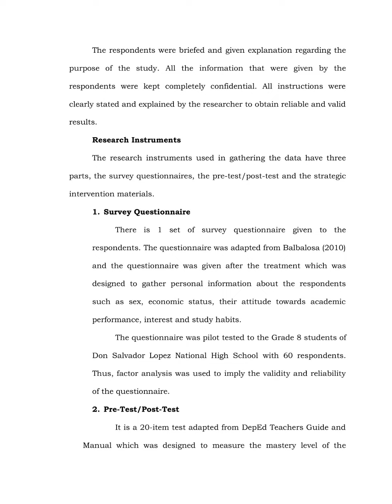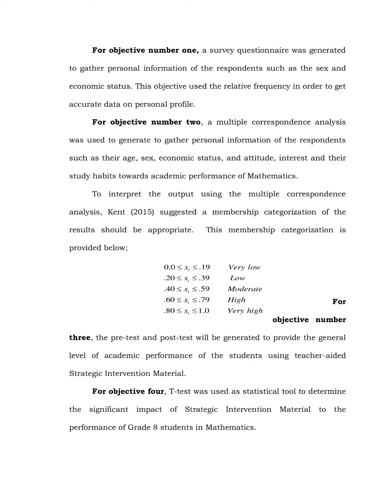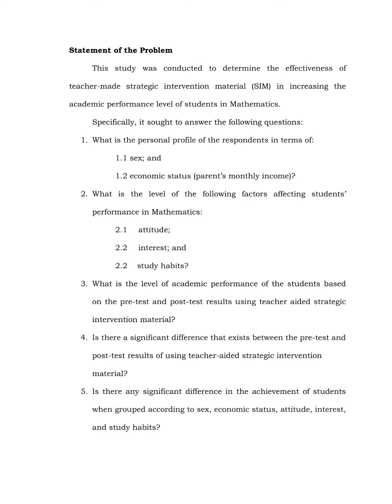Chapter III Methodology in Research/Thesis